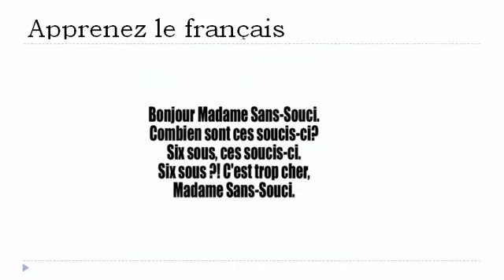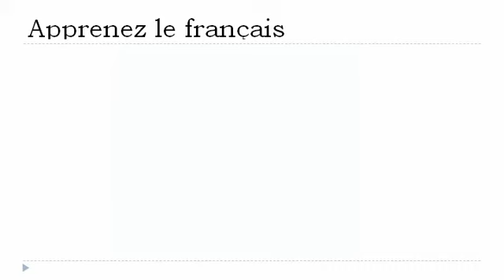फ्रेंच पाठ्यक्रम = टंग ट्विस्टर्स # 2